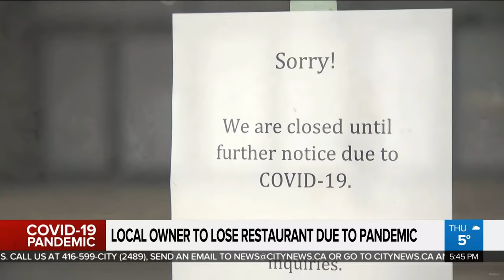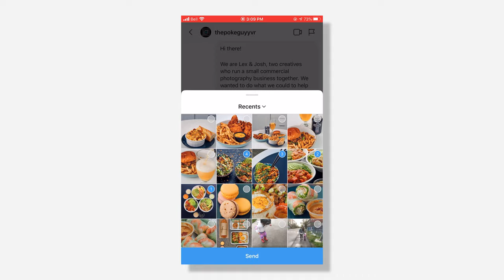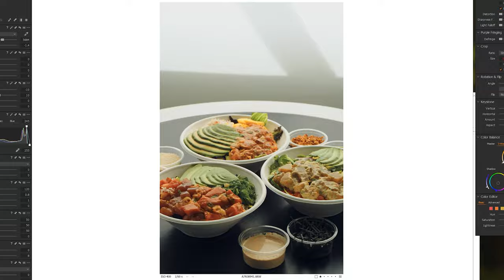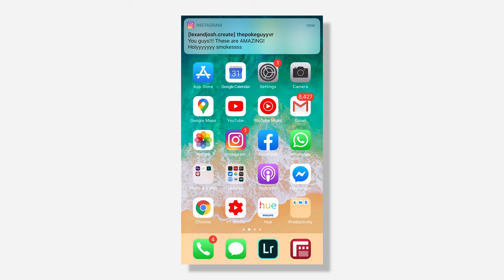We Surprise 3 Restaurants with FREE PHOTOS during the Covid-19 Crisis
And if you liked the way the photos and video looked, check out our LUT Pack